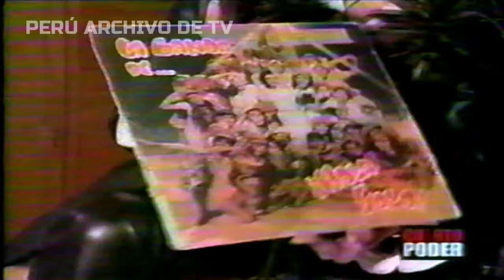Reportaje a la Chica de la Tele ( Yola Polastri - Q.E.P.D. ) 2004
Reportaje a la animadora infantil Yola Polastri en el programa dominical Cuarto Poder en el año 2004